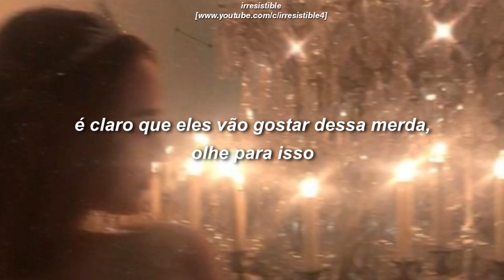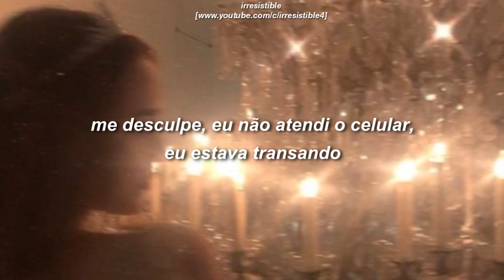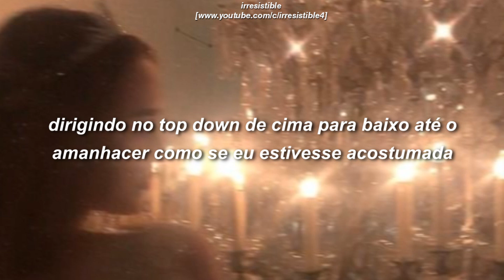2 chainz - rule the world ft. ariana grande (legendado/tradução)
✧instagram 2 chainz✧

All Rights Administered by Hitmaka, Cardiak, Paul Cabbin & Rob Holladay.